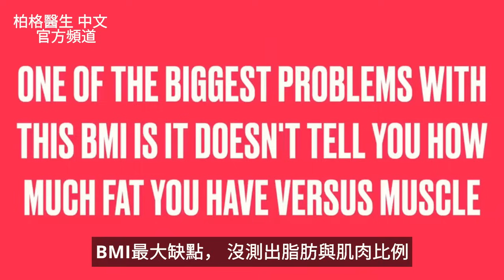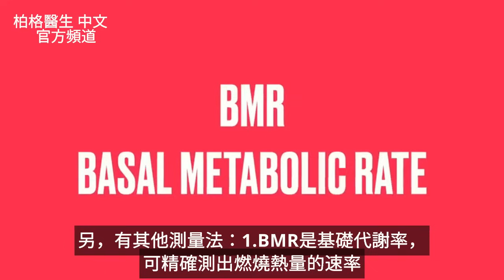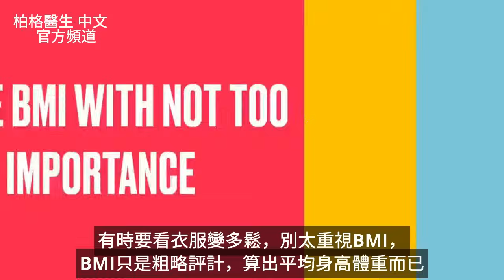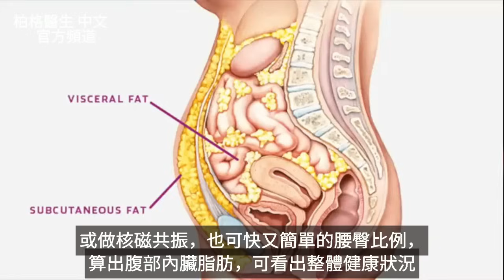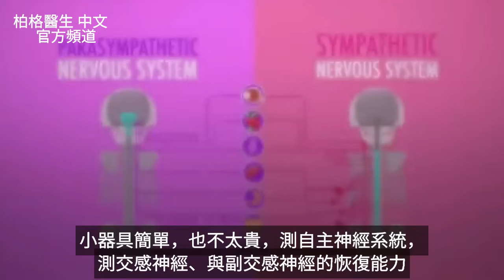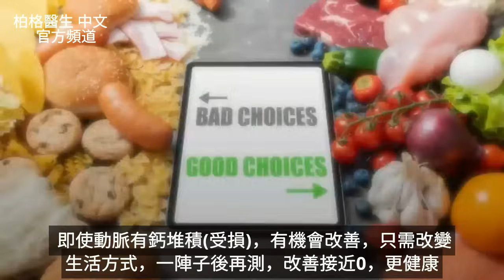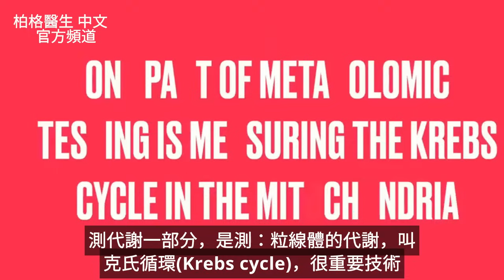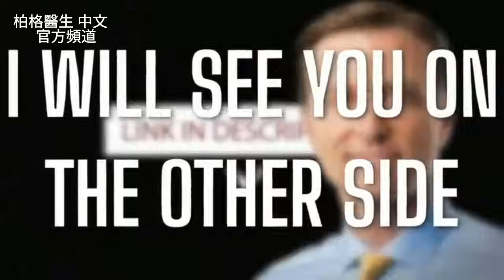測量代謝，比BMI(身體質量指數)更好用,各種測試法,柏格醫生 Dr Berg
了解為什麼BMI身體質量指數,不好用!

時間標示：
0:00 簡介：身體質量指數(BMI)？
0:20 用身體質量指數（BMI）的問題
0:58 其他常見測量
2:13 一週內應減掉多少體重？
3:23 了解體重停滯
3:45 BMI說明
4:05 健康的有效測試
6:25 整體健康的最佳評估
7:38 訂閱柏格醫生電子報

柏格醫生 dr berg 談：用BMI(身體質量指數)作為體重或健康衡量標準的問題。

BMI最大問題之一是無法告訴您脂肪與肌肉比例，也無法讓您了解整體健康狀況。

其他常見測量：
• BMR(基礎代謝率)：衡量您燃燒卡路里的速度。
• TDEE(每日總消耗能量)：測量燃燒的總能量。
• Keto Calculator(生酮計算器)：測量BMR和 TDEE，並根據這2數據，告訴您一天應攝取多少卡路里和主要營養素。

人們常會透過每週減重多少，來衡量代謝的健康狀況，這並非好主意。

需考慮的重要原則是：透過變健康來減重，而非透過減重變健康。在運動和變健康的過程中，您會增加肌肉。

肌肉比脂肪重，意味著有幾週體重可能不會減輕，但會感覺衣服越來越寬鬆。

除BMI測試外，您還可進行許多其他有效測試，來幫助衡量整體健康狀況。

整體健康狀況的最佳評估之一是代謝體學測試(metabolomic test)。此測試可即時查看您的代謝作用，可提供大量數據來幫助專業人士了解未來可能發生的情況，好讓您現在可採取措施。

艾瑞克柏格(Dr Eric Berg)醫生介紹：
56歲，脊椎醫生， 他是弗吉尼亞州、加利福尼亞州和路易斯安那州的3州脊椎科醫生，￼執照一直維持有效。他是全球知名的健康生酮飲食和斷食專家，也是《新體型指南》和KB Publishing出版書作者。